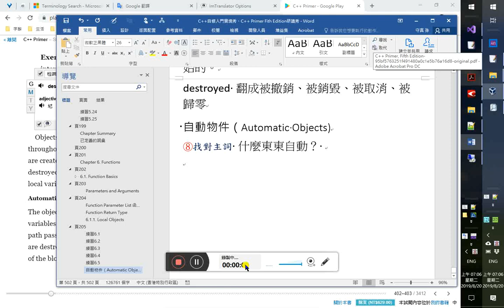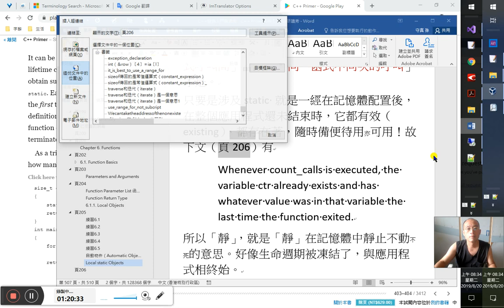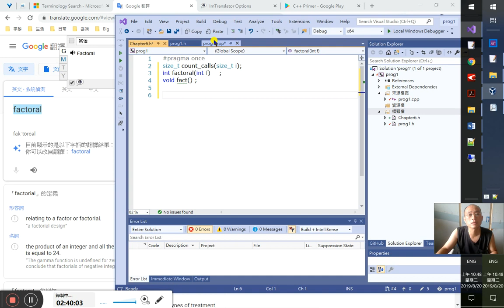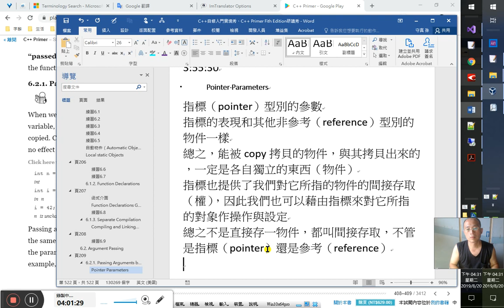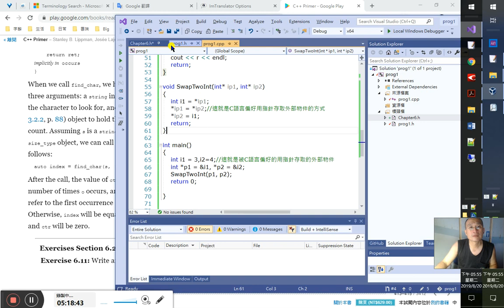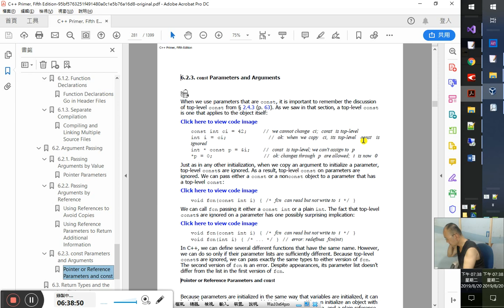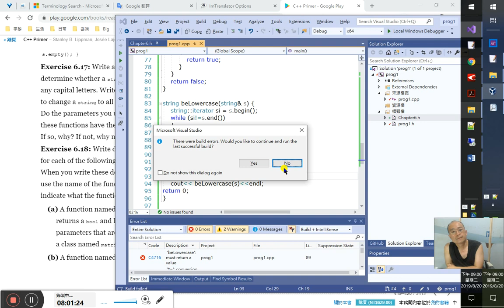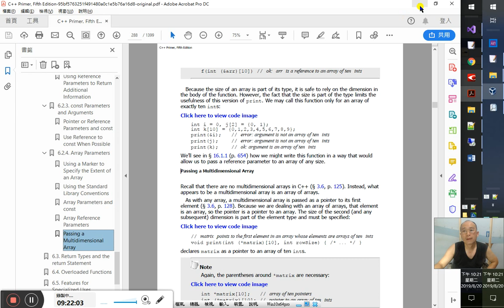C++自修入門實境秀、C++ Primer 5版研讀秀 33/ ~第6章函式·參數引數頁218 Passing a Multidimensional Array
自動物件（Automatic Objects)
⑧找對主詞 什麼東東自動？
0:25 修訂之前Word VBA選取區自動插入超連結的程式，以判斷剪貼簿內是以「」開頭的內容才執行
7:20
The objects that correspond to ordinary local variables are created when the function’s control path passes through the variable’s definition. They are destroyed when control passes through the end of the block in which the variable is defined.
Objects that exist only while a block is executing are known as automatic objects.
這裡的control都類似「execute」
path可翻成軌跡、路線、流程
「自動」什麼？⑦先抓動詞 什麼「自動」？ ⑧找對主詞
自動 create 自動 destroy
物件自動被創建與銷毀
文言叫：自動物件
白話叫：自動被創建與銷毀的物件
∴只有中文要用「古文」或「文言」嗎？？
各專業都有它自己的文言文。俗稱「術語」或「行話」，甚至「黑話」。

這裡「correspond to」應是翻成「照著」，在中文語境會比較清楚。
意指那些物件是照著區域變數的定義來創建的。區域變數的定義就好像是藍圖，而被建造出來的物件，就好像是產品一樣。又如：28:05
Automatic objects corresponding to the function’s parameters are initialized by the arguments passed to the function.
參數就如藍圖，而對應（或照著）參數定義而產出的物件（就是自動物件）猶如產品（產出的物品）。「corresponding to the function’s parameters」是「Automatic objects」的後位修飾。
Automatic objects corresponding to local variables are initialized if their definition contains an initializer.
這三句的「correspond」對照起來看就更明白是什麼意思了。if在此翻成「只要」。

所以參數就是自動物件：
Parameters are automatic objects.
且區域變數也是自動物件。

注意這裡不用「block」而用「body」：
Parameters are defined in the scope of the function body.
因為參數並不是在大括號中

內建型別的區域變數——不像函式外的變數——其預設初始化是未定義的！
36:28
Local static Objects
區域static物件
區塊static變數（頁206）1:24:00
區域靜態物件
靜態區域變數
所謂靜態，就是不會自行初始化的，而是與它所在範疇一起被創造並初始化的。如全域的靜態，則是整個應用程式創建時就與之創建並初始化，而若是區域的靜態，則是該區域被創建時就與之被創建並初始化了。
It can be useful to have a local variable whose lifetime continues across calls to the function.
We obtain such objects by defining a local variable as static.
有時候你可能會需要其生命週期可以在不同函式呼叫間存續的區域變數。
⑦先抓動詞  call應是名詞，此是複數。continues才是動詞
across 修飾continues的狀態，是能夠穿越數次的函式呼叫。是指對單一函式（即該靜態區域變數所在者）呼叫、調用了多次。
也就是這種區域變數只要函式一被呼叫，它就備便了。不必再另行初始化。所以下文才有這樣call幾次的示例：55:52
As a trivial example, here is a function that counts how many times it is called:（頁206）
這裡中文版的翻譯也是大有問題的！「不同函式呼叫間」當改為「同一函式不同次的呼叫」才是。
只要是涉及static 就是一經在記憶體配置後，在整個應用程式還未結束時，它都有效（existing）、都存在著，隨時備便待用亦可用！故下文（頁206）有：1:20:00
Whenever count_calls is executed, the variable ctr already exists and has whatever value was in that variable the last time the function exited.
所以「靜」，就是「靜」在記憶體中靜止不動不死的意思。好像生命週期被凍結了，與應用程式相終始。
Each local static object is initialized before the first time execution passes through the object’s definition.
每個區域static物件都會在執行第一次經過物件的定義時被初始化。
注意「before」，可見，是在一調用函式時就被配置好的了，不是執行到了它的定義述句時才被初始化。中文版「時」當改為「前」才是！
可見編譯器或執行機制是先掃描應用程式全域或函式全區一遍，見到有static就先予配置處理，才做後行的操作。
static有點最先到(cretated)、最後走(destroyed)的意思:
Local static s are not destroyed when a function ends; they are destroyed when the program terminates.

頁206
size_t count_calls()
 static size_t ctr = 0; // value will persist across calls
 return ++ctr;//static的宣告與定義只會被執行一次，所以第二次呼叫此函式時，就從此行開始遞增ctr
//非靜態的就要每次呼叫都要再執行一次宣告和定義。或許就意義而言，也算是「動」態吧。「靜」就是做一次，就靜下來，終身不動了。動，就是不能吃老本，得一輩子辛苦勞動。每次用，每次要再做一次。好像吃飯用具（餐具）；而靜態的，好像餐廳（可能一輩子也不用改建）。
int main()
 for (size_t i = 0; i != 10; ++i)
  cout ‹‹ count_calls() ‹‹ endl;
 return 0;

Before control flows through the definition of ctr for the first time, ctr is created and given an initial value of 0 . Each
這裡也有「before」啊，總不能再漏掉了吧！
中文版這個地方是不是叫助理還是學生翻的呀：
這個程式會印出從1到10的數字，包括兩端。
→這個程式會印出包括1到10的一序列數字。
或者→ 這個程式會印出1到10的數字，包括1和10。
在控制第一次流經ctr的定義之前，ctr就會被創建並被賦予一個0的初始值。
→在控制流（即執行）第一次經過ctr的定義之前。
這裡翻成「前」前面翻「時」可見是疏忽了。

1:26:18
練習6.6
Give an example of a function in which each might be useful.
各自給出一個函式為例，說明它們何時可能會有用處。
應該是翻成「給一個函式為例來說明這三者在其中的作用」才是吧？！
//i is parameter，j is local verible, ctr is local static verible
size_t count_calls(size_t i)
 size_t j = 1;
 ctr=( j *= i);
 return ctr;
int main()
  cout ‹‹ count_calls(i) ‹‹ endl;
練習6.7
和前一題是一樣的
1:42:00
size_t count_calls(size_t i)
 ctr= i;
 return ctr;
int main()
 for (size_t i = 0; i != 100; ++i)
  cout ‹‹ count_calls(i) ‹‹ endl;
1:43:00
6.1.2. Function Declarations
2:31:40
總結就是：函式宣告與標頭檔的關係
函式宣告應該是放在標頭檔中
而要用到該函式的源碼檔（source file）則應引入 include 該標頭檔
函式宣告就是沒有函式主體（body）的函式形式

1:45:30
函式與變數一樣，可宣告多次，但僅能定義1次！
As with variables (§ 2.2.2 , p. 45 ), a function may be defined only once but may be declared multiple times.
除了頁603的虛擬函式外，函式可以懸而不用（宣告了而不定義，只要不使用它就沒事）
要用（調用的用，即呼叫）的話，就必定要先定義好才得使用
函式宣告與函式定義的差別僅在函式宣告是沒有body（主體、本體）部分的。其餘「型別、名稱、參數列()」俱全。
函式宣告以分號來取代了其主體：
In a declaration, a semicolon replaces the function body.
這裡都用body，因為沒有{}了（尤其是其中的內容——述句），就不會有block。block就是multi-statements的同義詞：
compound statement Synonym for block.（頁199已定義的詞彙）
故一個函式宣告即沒有述句的函式或只有空述句的函式（空述句即單一分號「;」）
2:00:00
頁207
函式介面
 好像也叫簽章，在 C# 中
These three elements—the return type, function name, and parameter types—describe the function’s interface.